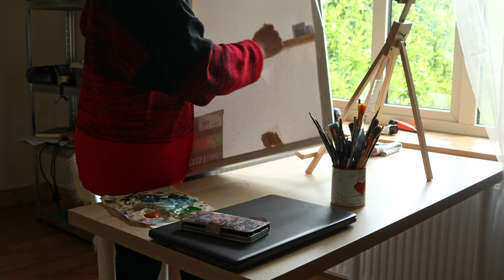Art Vlog 💫🌿 Lots of Painting, Nature Walks, Slow Living in the Beautiful West of Ireland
Hello everyone,
I'm glad you found my channel. This is my first studio / art vlog and I
hope you enjoy the insight into my painting process and the glimpses of the incredible Irish countryside. I take you along for a trip to Achill Island in County Mayo with amazing views of the cliffs and Keem Beach and a hike up Knocknarea in County Sligo.
I also show you my first ever acrylic painting (portrait) of a fairy on a large canvas and a small seascape on a wood panel, but I'm doing some painting in my sketchbook as well.